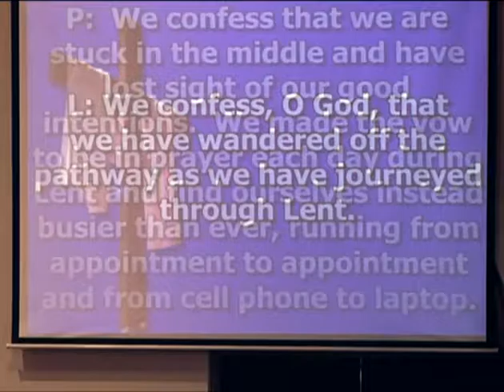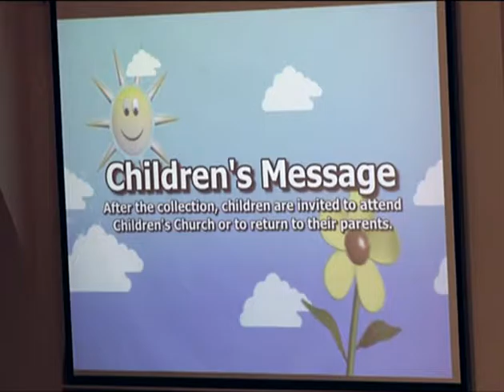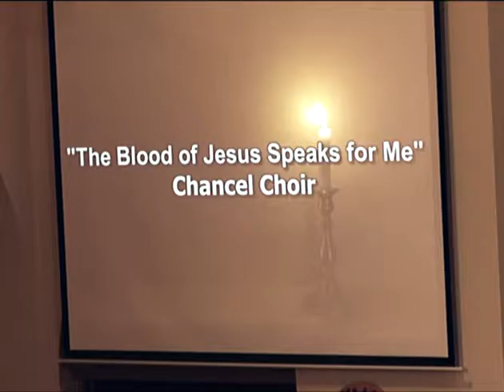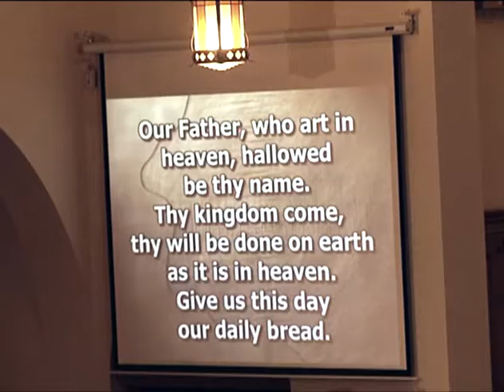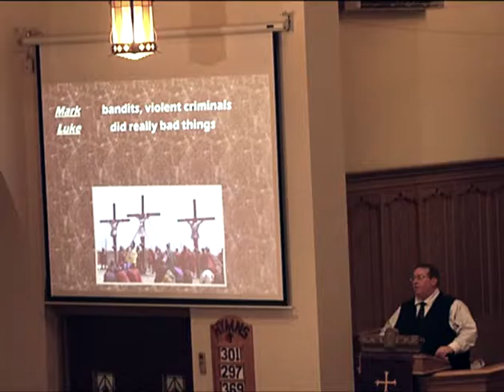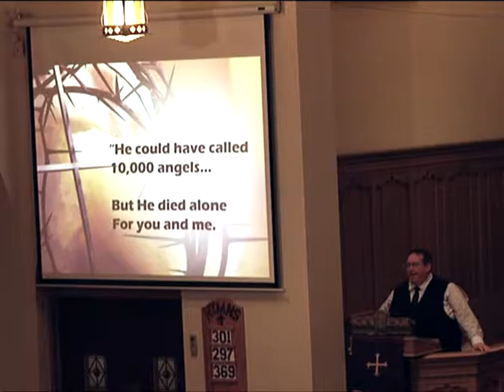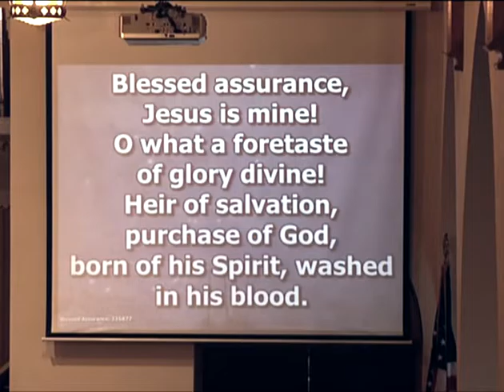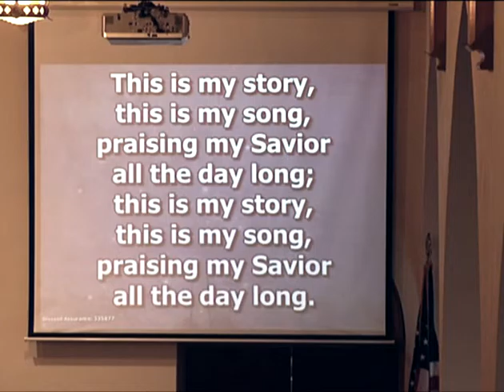Two Thieves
Pastor Larry A. Reitz delivers the sermon from the First United Methodist Church of Titusville on Sunday, March 26, 2017.